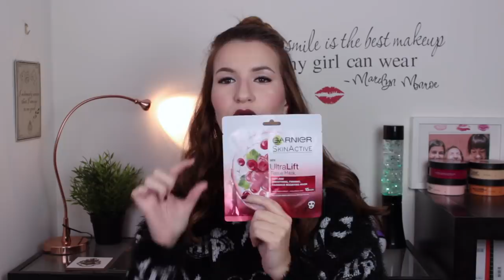Favoritos de BELEZA GERAL de 2018!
Olá a todos! O vídeo de hoje é sobre os meus favoritos de BELEZA GERAL do ano inteiro de 2018. Espero que gostem!

Camisa: Primark

Produtos Mencionados:
- Nivea Micellair Bifásica
- Simple Toalhitas Waterproof
- Clinique Take the Day Off Balm
- Kiehl's Ginger Leaf and Hibiscus Firming Mask
- Kiehl's Turmeric and Cranberry Seed Radiance Mask
- Chanel Le Lift Mask de Nuit
- Garnier Skin Active Tissue Masks
- James Read Gradual Tan Mist
- Aquaphor Immediate Relief
- Nivea Champo Micelar
- Batiste Dry Shampoo
- Moroccanoil Treatment
- Kiehl's Oil Infused Leave in Treatment
- The Body Shop Body Butters
- Kiehl's Creme de Corps Dry Oil
- Rituals Foaming Shower Gel
- Chanel Le Verniz
- H&M Nail Polish
- Juicy Couture Viva La Juicy Gold Couture